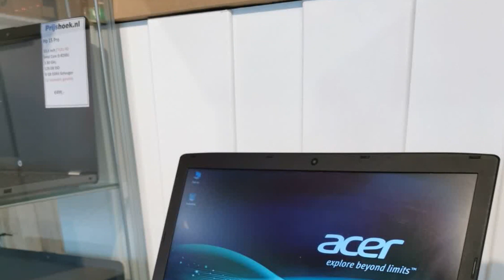Photos of the Acer Aspire E E5-575-383C | Not A Review!